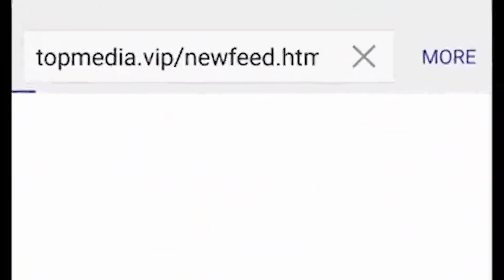This is how RWANDA WOMEN TEAM destroyed MOROCCO WOMEN TEAM AfricaVolleyChampionship2021//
RWA    MOR
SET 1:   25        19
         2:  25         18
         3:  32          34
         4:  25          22